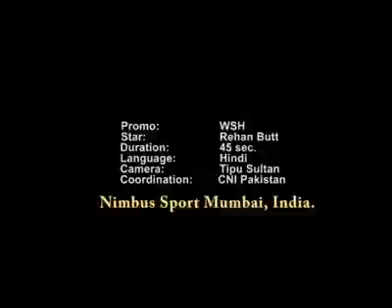For Nimbus Sports Mumbai INDIA